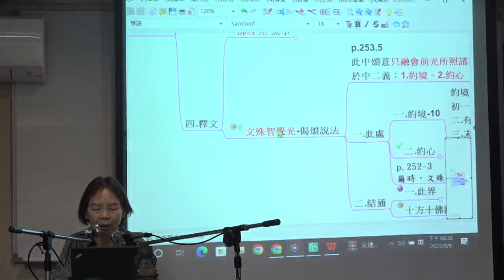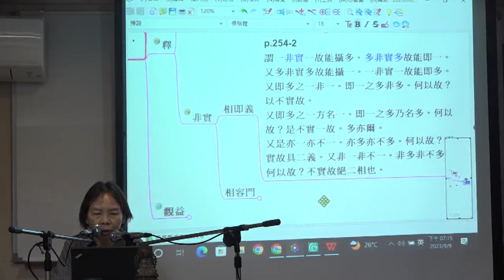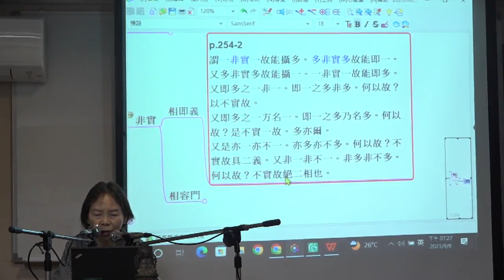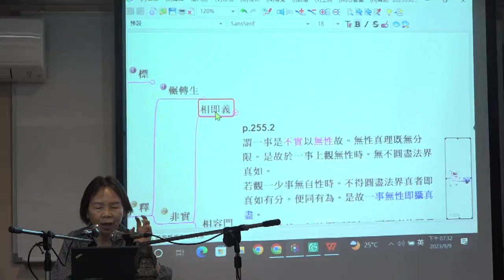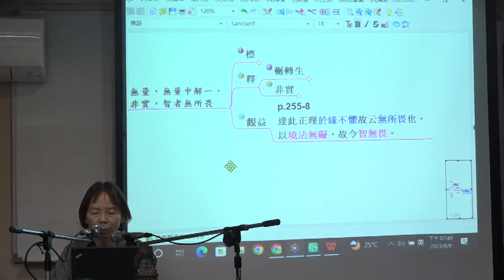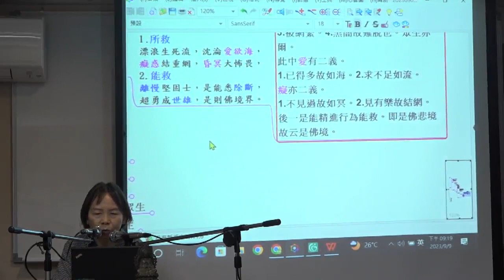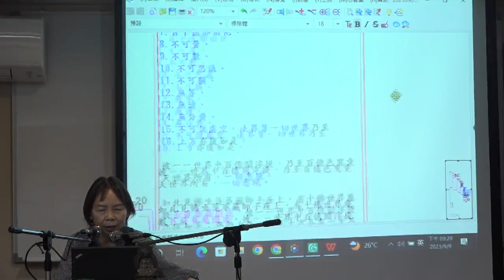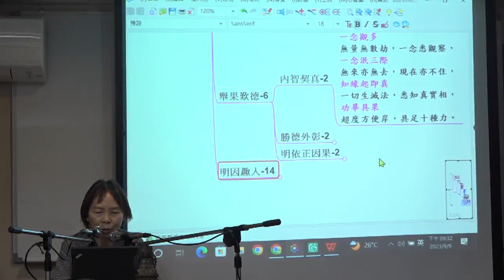《華嚴經》導讀--第051集/郭秀年老師主講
《華嚴經》導讀 (已圓滿--共71集)
第六屆/假日佛學院/華嚴宗/
主講者：郭秀年老師
啟講日期：2022年07月16日
演講地點：本會三學教室(二)

主講者簡介：郭秀年居士，華梵大學東方人文思想研究所博士